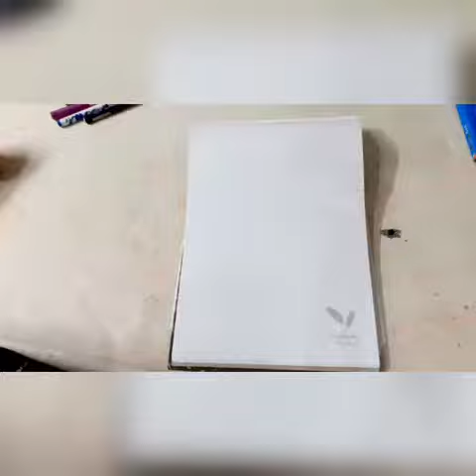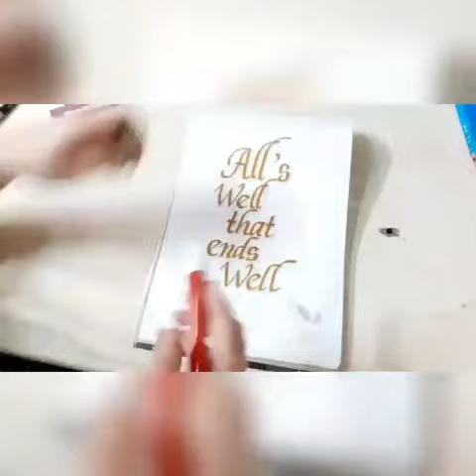Italic Script with Metallic Pen (Simran)